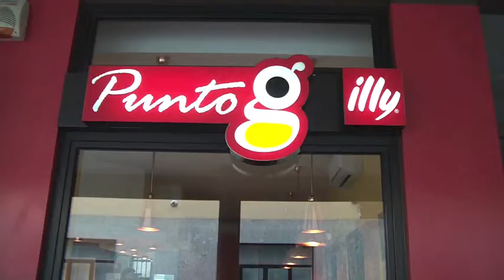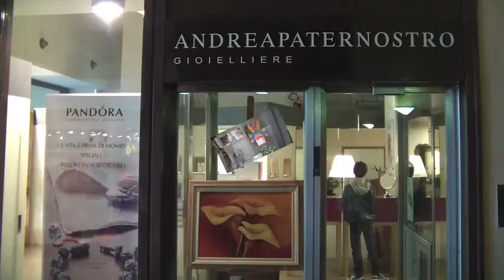Arte e Fiori Parabiago 2a.m4v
Sabato 28 aprile 2012 , le vetrine di Parabiago allestite con quadri e fiori